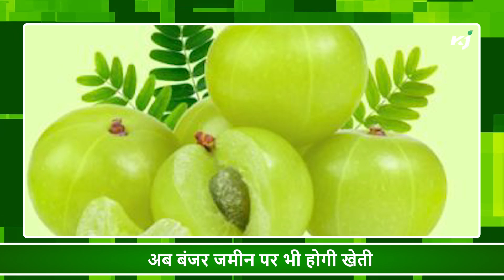कपास की खेती | सुदर्शन सूर्यवंशी | कृषि मंत्री | जहरीला सांप | अनुदान | मुठभेड़ | अश्वगंधा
1. कपास की खेती में  भारत सबसे बड़ा उत्पादक देश: कृषि मंत्री
2. सुदर्शन सूर्यवंशी ने किया कृषि जागरण के हेड ऑफिस का दौरा
3. कृषि मंत्री ने गिनाई कृषि विभाग की उपलब्धियां
4. खेत में पानी के पाइप में फंसा जहरीला सांप
5. जिला उद्यान विभाग खेती के लिए देगा अनुदान
6. किसानों के बीच हुई आपसी मुठभेड़
7. किसान ने अश्वगंधा की खेती कर रचा इतिहास!
8. नई प्रजातियों से कोशा को रिप्लेस करने की तैयारी